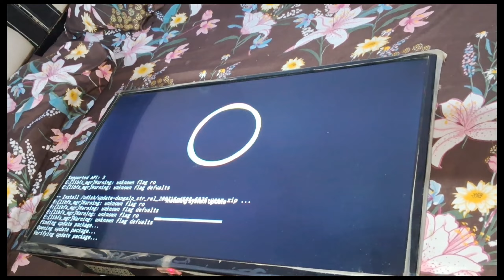How to do software in LED TV?